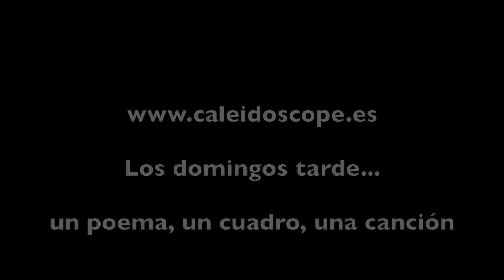Antonio Machado "Anoche cuando dormía"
un poema Antonio Machado
un cuadro Pablo Ruiz Picasso
música de Vicente Monera